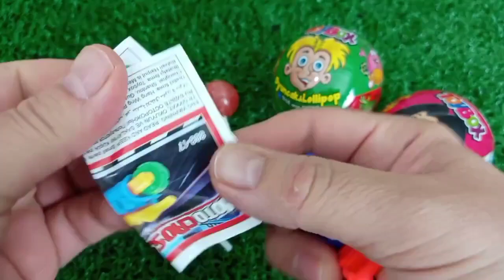ASMR RAINBOW 막대사탕과 과자! 맛있는 무지개 막대사탕ASMR Mukbang 두찜 신메뉴 스팸부대찜닭 먹방 떡볶이 튀김 치즈볼 | HIU